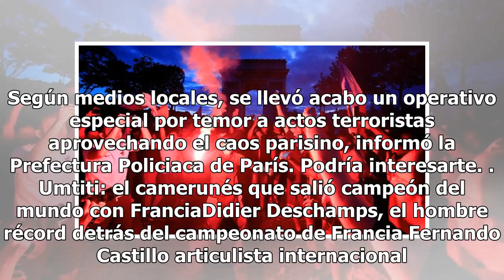En videos: París amaneció saqueada tras el triunfo de Francia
Francia pasó de la gloria al caos en cuestión de minutos: los festejos de este domingo, sucitados por e la victoria de la selección francesa en París se excedieron en algunos puntos céntricos de la popular ciudad. ‘Les Blues’ ganaron 4-2 sobre una histórica Croacia lo que provocó manifestaciones vio...